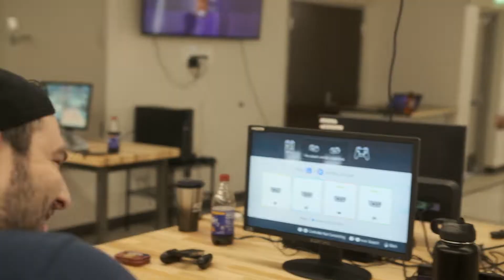22' Back to School - OU Esports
Our first in-person event of the 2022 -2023 school year celebrated community and fellowship. An exciting giveaway for OU Gaming Club members included a full PC set up, Streamlabs merch, the new OLED Nindendo Switch, Meta Quest 2, Xbox Series S, and much more.

- Computer Connection - PC TOWER + KEYBOARD ONLY (Specs below) ($2K Value)
- Alumna Anita Ly - $1500
- Logitech/Streamlabs - $1000 + Swag (Hats, Sunglasses, Stickers) + SLOBS Prime x20 ($3K value)
- Coca-Cola - 700+ DP
- Pizza Hut - 10 Pizzas + $8 for all additional

Videography by Mike "Moog" Aguilar, Kaori "kaporisage" Thomas, and Elise "Elisu" Siler.

Video editing by Kaori "kaporisage" Thomas, and Elise "Elisu" Siler.

OU Esports